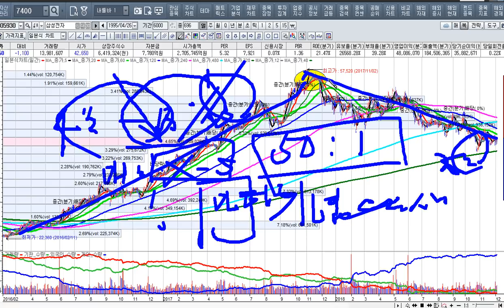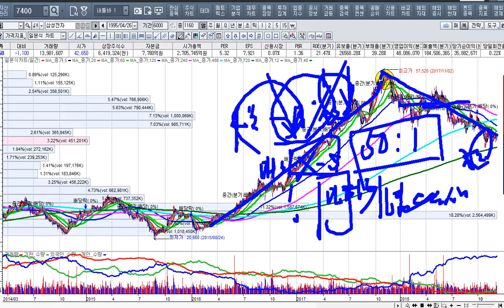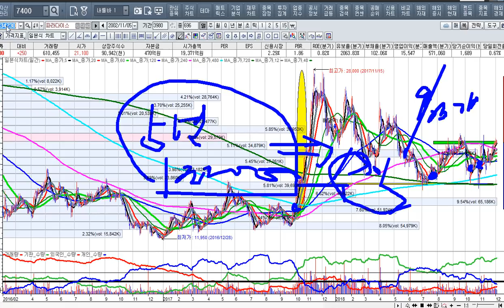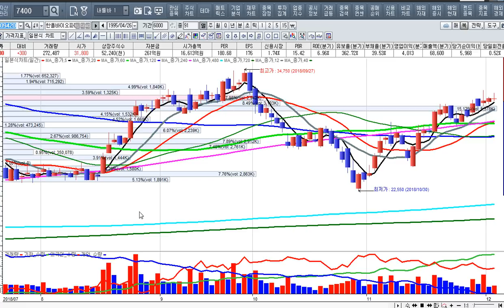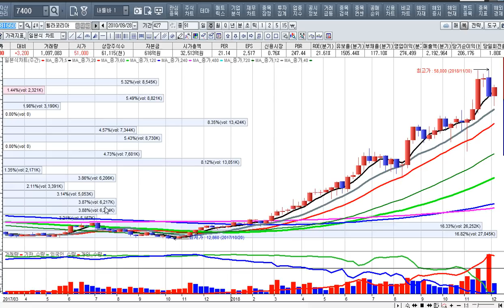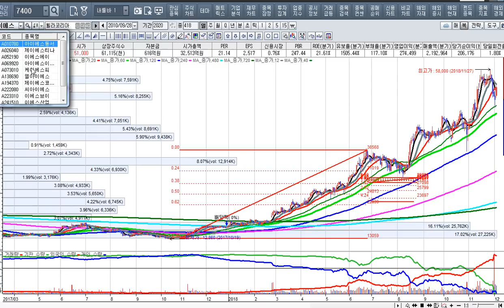[주식투자]삼성전자,하이닉스 버리고 신주도주를 담아라[2018.12.04]